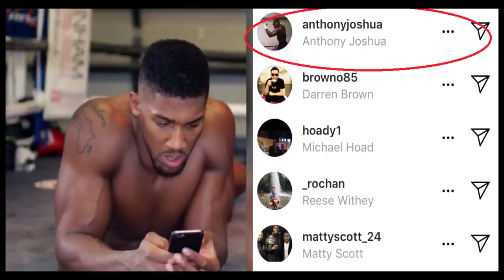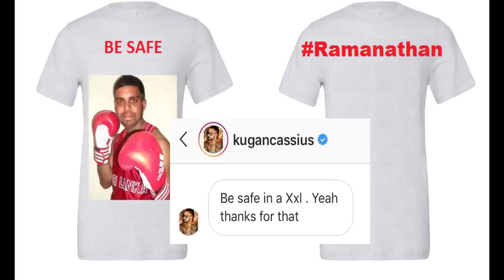Anthony Joshua told me to get the F**K out of his gym. A Review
Be Safe